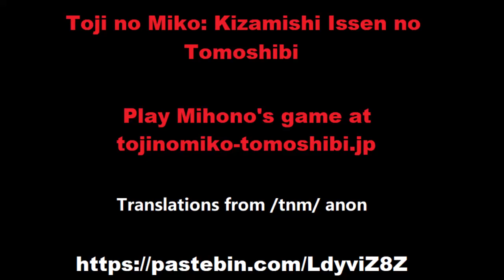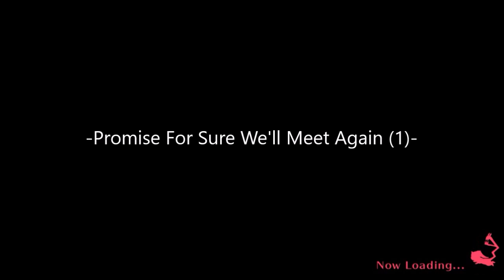Toji no Miko Kizamishi Issen no Tomoshibi Volume 4 Chapter 5 subbed